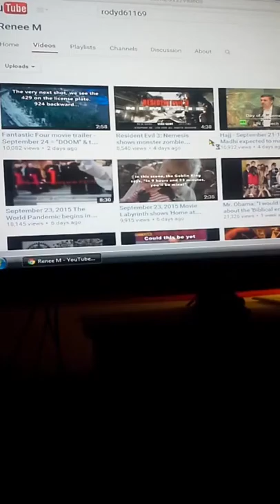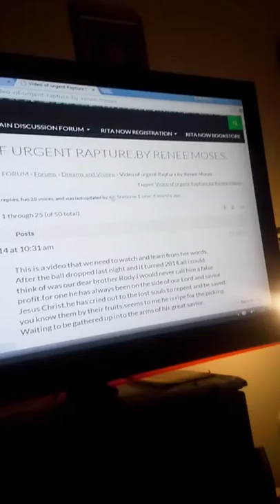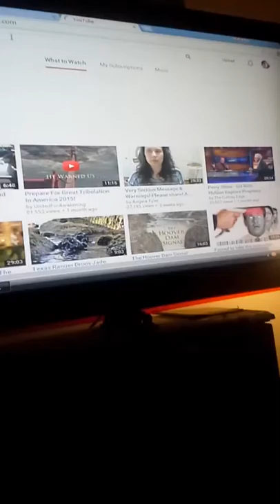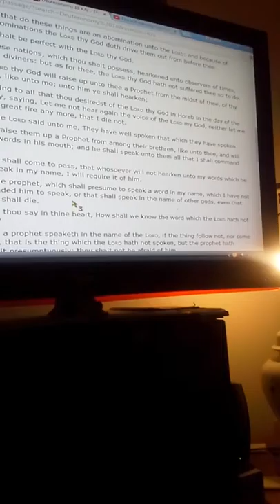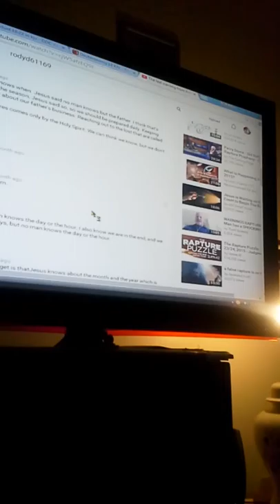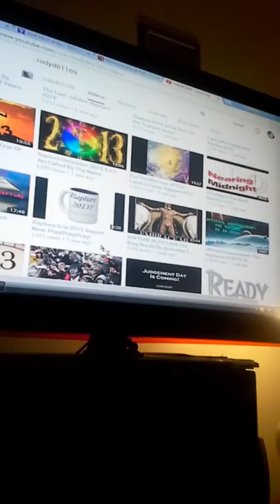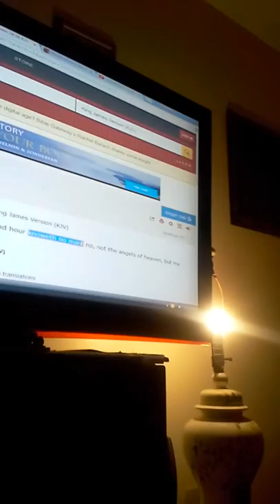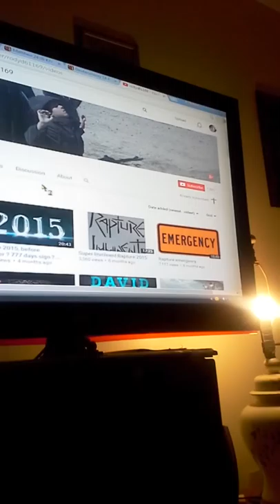Rody11669 & Rene moses exposed raw & rebuked hard